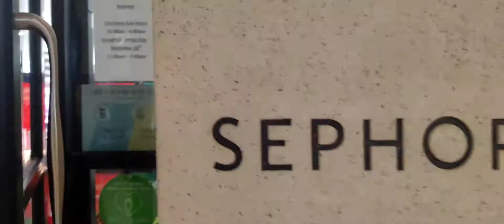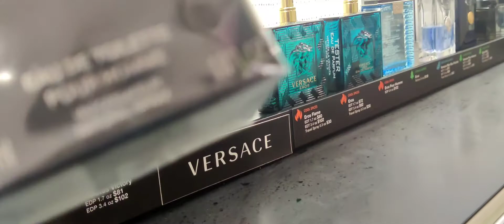CHRISTMAS GIFTS SHOPPING VLOG!!AT THE MALL